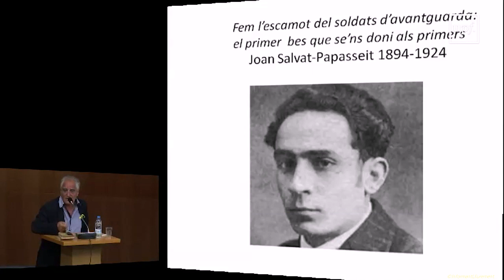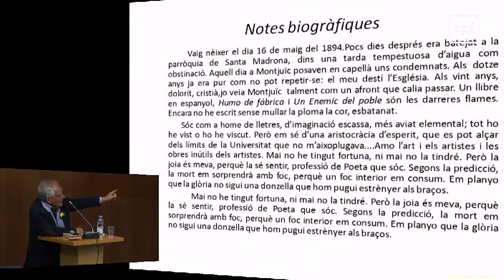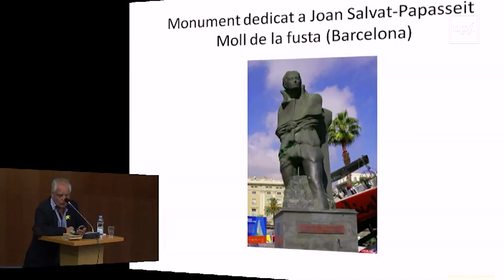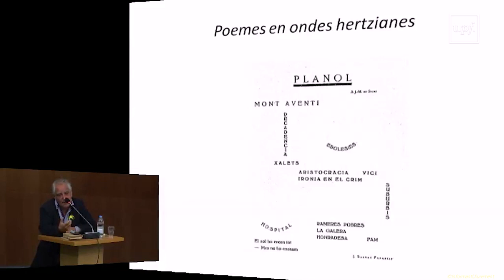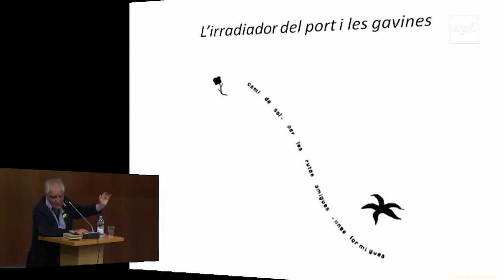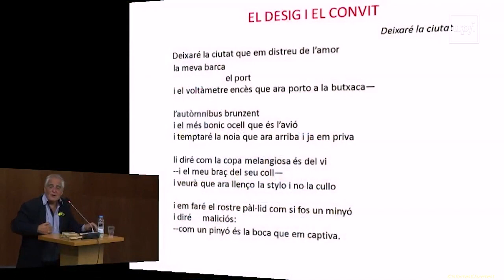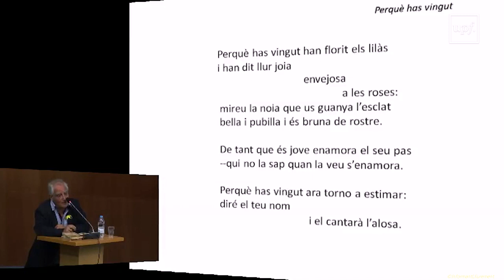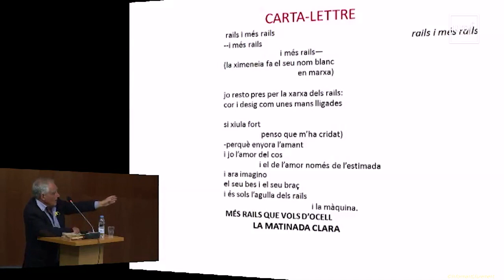Jornada: Introducció a la Lectura de la Poesia Catalana. Part 2. Catalunya 19 d’abril del 2018.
Jornada: Introducció a la Lectura de la Poesia Catalana. Part 2.
Catalunya
19 d’abril del 2018.

Jornada:
 Introducció a la Lectura de la Poesia Catalana.
 Dijous 19 d’abril del 2018.
Auditori de l’Àgora Jordi Rubió i Balaguer del Campus Ciutadella de la UPF